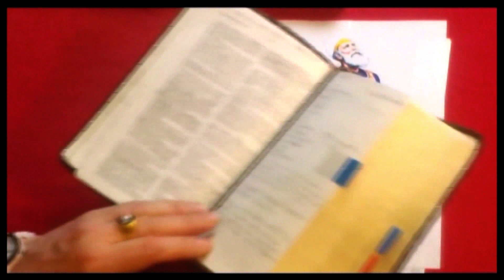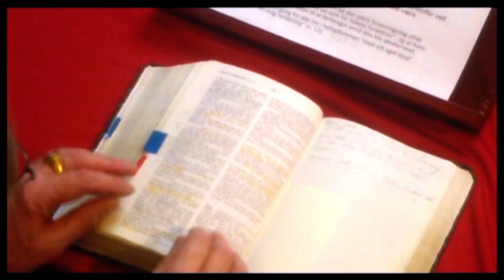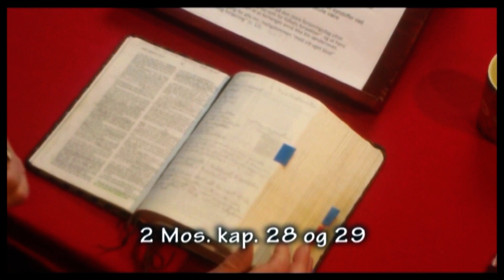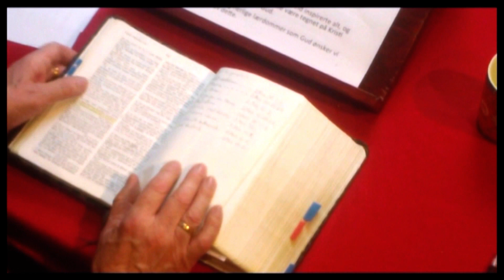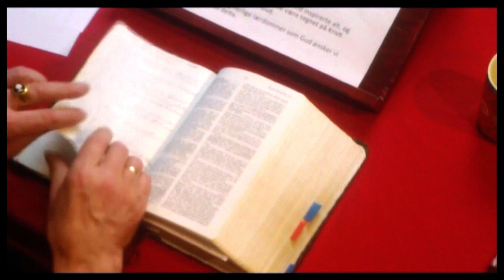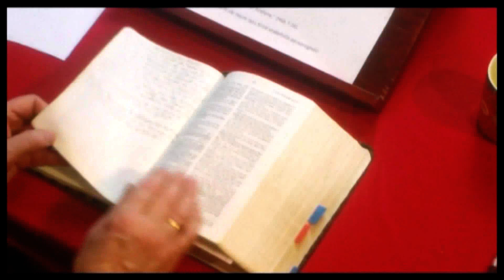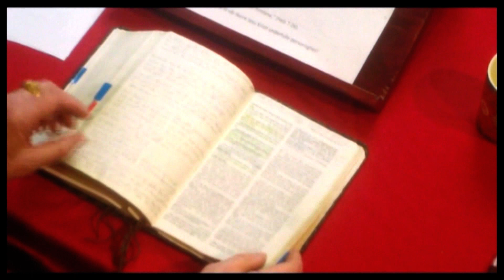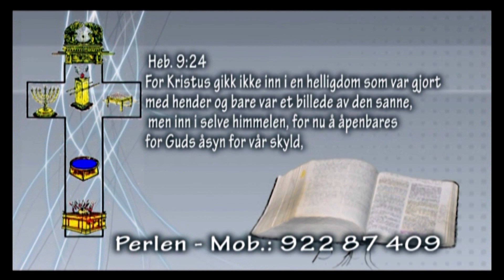20 Evangeliet i Mosebøkene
Dette er program Nr.20 av 26 i serien fra Evangeliet i Mosebøkene